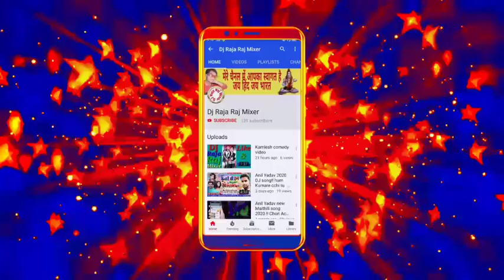ससुरा में सिन्दूर दवल लगा !! Dharmendra nirmaliya maithili song!!Dharmendra nirmaliya ka gana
Dharmendra nirmaliya#
 ससुरा में सिंदूर दबल लगा

 सिंगर धर्मेंद्र निर्मलिया